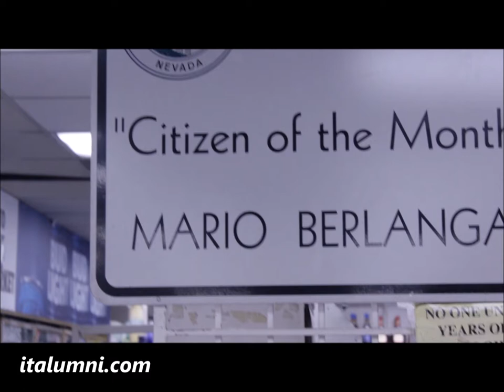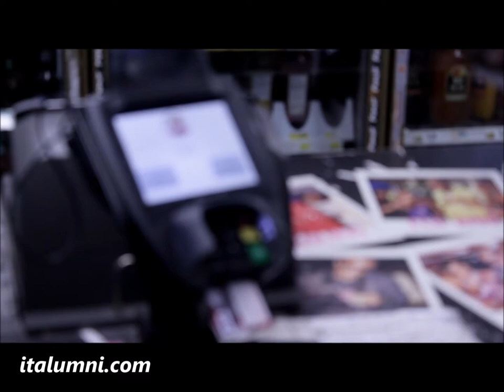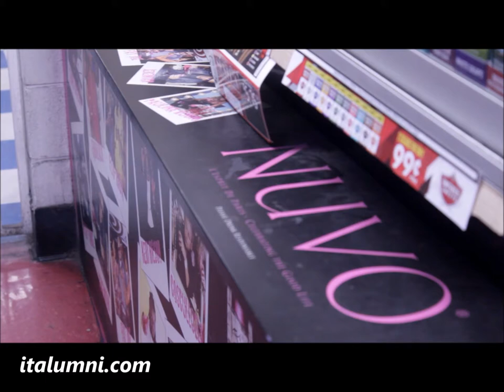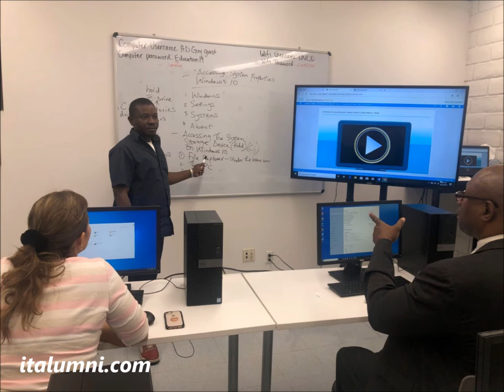LasVegasDigitalLifeStyle | A VISIT TO MARIO'S HISTORIC WESTSIDE MARKET PT. 1